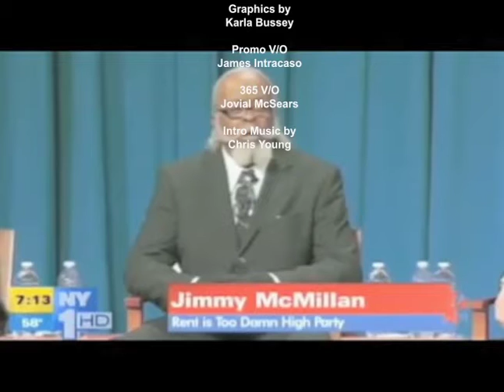DUH Episode 14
This the 14th Episode of DUH. This episode discusses the presidential debate the the so called reality beef in Hollywood.